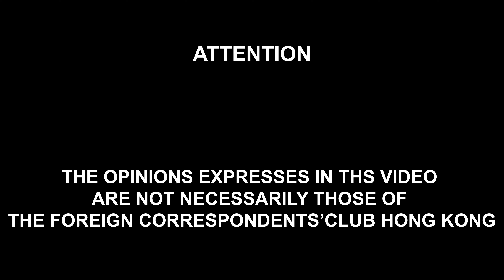Club Lunch – Hong Kong’s National Security Law: Three Years On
Since its enactment on June 30th, 2020, the Beijing-imposed National Security Law (NSL) has had a far-reaching effect on Hong Kong politics, media, and society. The enforcement of the NSL has resulted in the arrest and trial of 47 Hong Kong democrats; the closure of Apple Daily, Stand News, and other media outlets; the implementation of “patriotic education” in schools; sweeping new powers for police; and an overall lack of public protests and demonstrations that were once common in the city.

Meanwhile, the government and their supporters have said that the NSL has restored law and order in Hong Kong. The “black-clad violence” that pro-establishment figures condemned during the 2019 unrest has disappeared from daily life. Additionally, proponents of the NSL have pointed out that all governments have their own legislation covering national security and Hong Kong should be no different from the rest of the world.

This panel featuring John Burns, Albert Chen, Emily Lau, and Ronny Tong will discuss the NSL and its effect on Hong Kong over the past three years. Moderated by FCC President Lee Williamson.